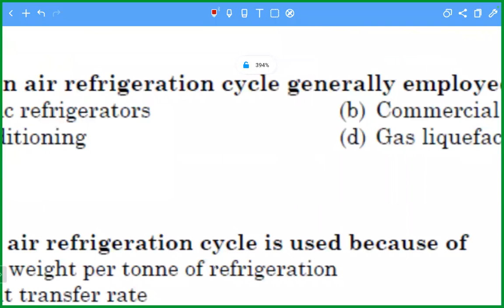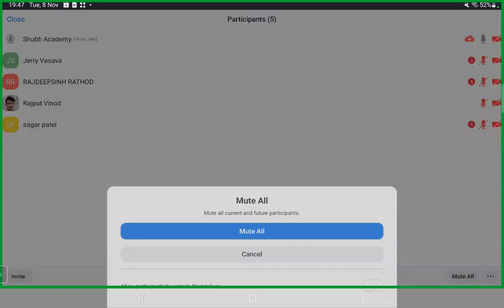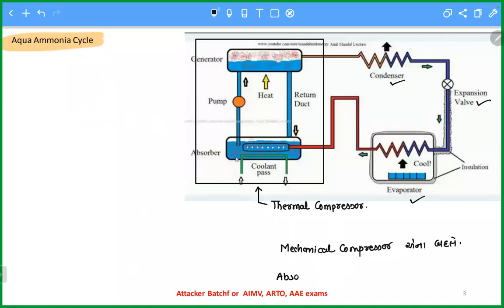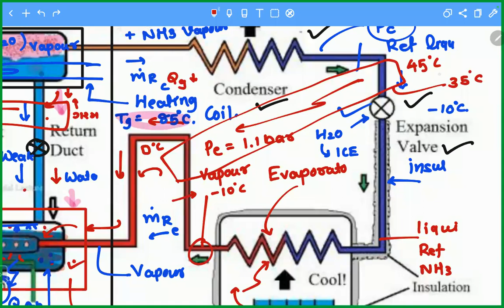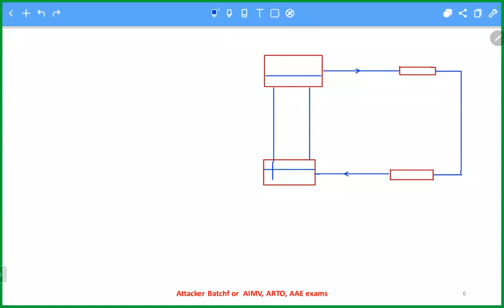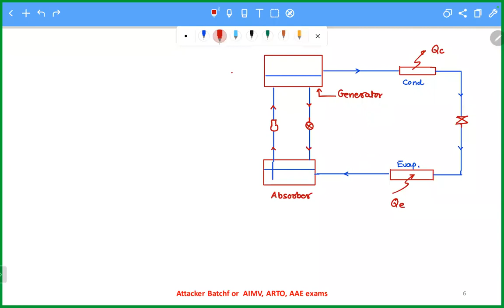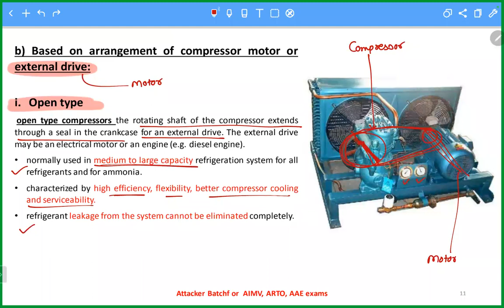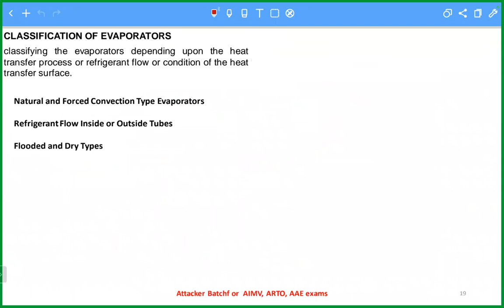RAC Demo lecture- 3, AE,GWSSB Batch Topic VAR SYSTEMS and COMPONENT OF REFRIGERATION SYSTEMS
Demo lecture 3, RAC : VAR System and components : GPSC Recruitment 2022, AE and DEE class 2, GWSSB , Mechanical